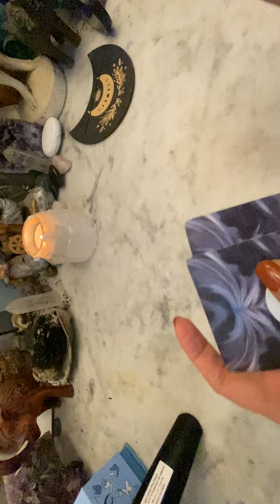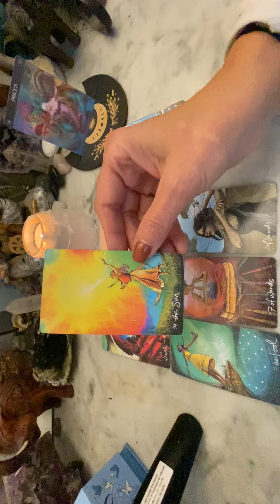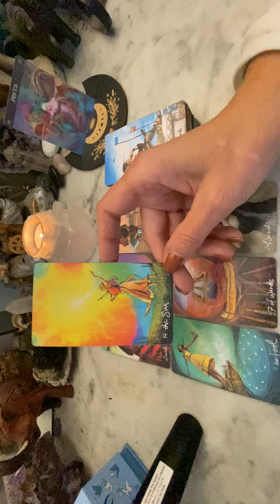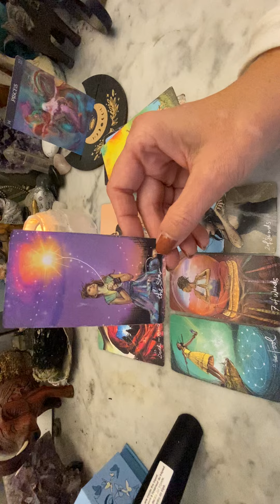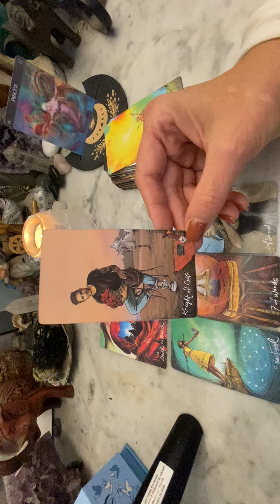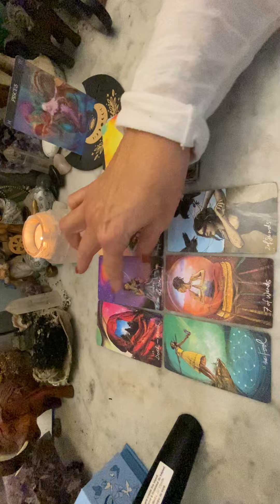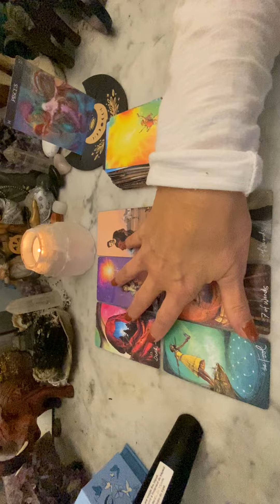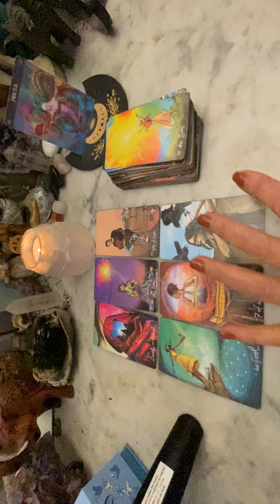POISSON🔮PREDICTIONS 🔮2024~ premier semestre~général +sentimental💖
Bonjour les amis POISSON♓️
🔮Prédictions annee 2024🎉🥳🔮

Ne prend que ce qui te parle et résonne en toi😀
C’est une guidance générale, consommez la guidance Avec parcimonie🙏😘

🦯La guidance

🦯🏠Guidance Constellations familiales, flammes 🔥Jumelles, liens 🔗et noeuds 🎗️karmiques